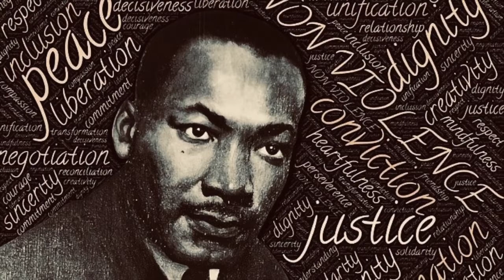Mikey - We Shall Overcome